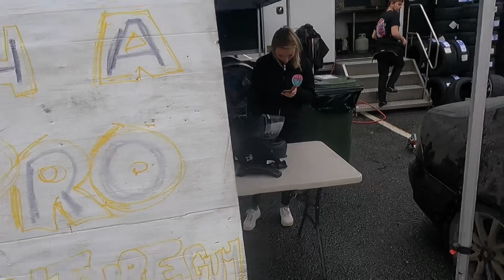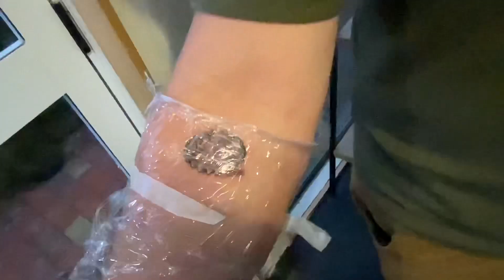End of Driftweek NZ Taupo Main Track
The final track at Taupo on the D1 layout, the boys go hard in the after hours as we say goodbye to NZ with a lifelong souvenir. @ZACKANTICS @RicerMiata @Lukefink